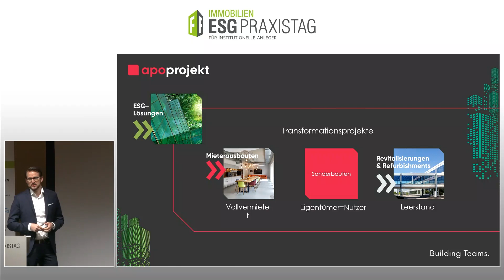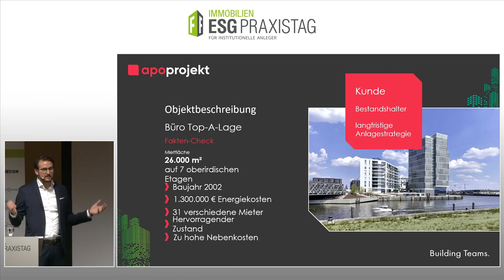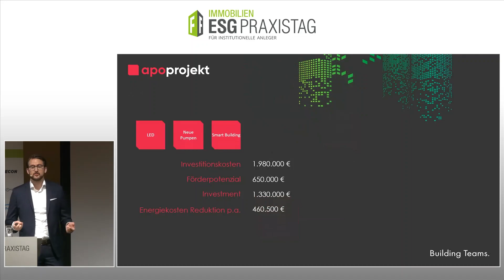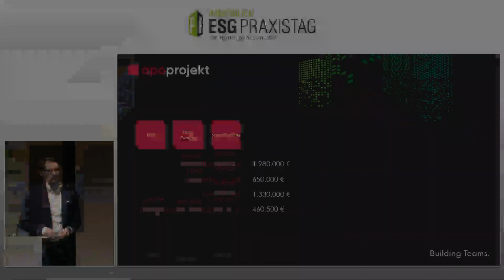Erfolgreiche Transformationen von Bestandsimmobilien: Daniel Gerdelmann | ESG Praxistag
Erfolgreiche Transformationen von Bestandsimmobilien
Daniel Gerdelmann, Leiter ESG & Sustainability, apoprojekt GmbH

Dieser Vortrag wurde im Rahmen des ESG Praxistag 2023 aufgenommen.